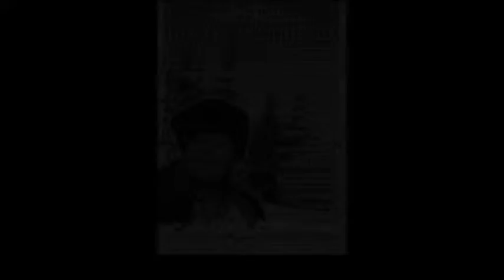Выступление Владимира Девятова на концерте, посвящённом 85-летию Ивана Суржикова